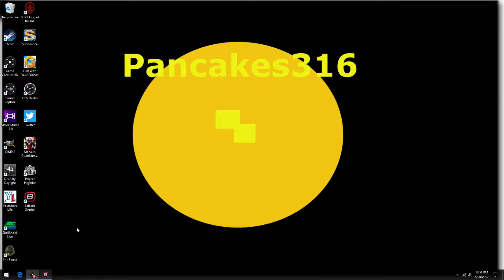Ballistic Overkill | Best Junp Scare!!!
Hey guys I had the worst jump scare but also funny, but if you guys are new please subscribe and smash that like button with your junk but not to hard. Thanks